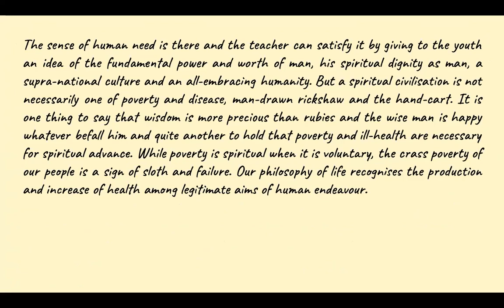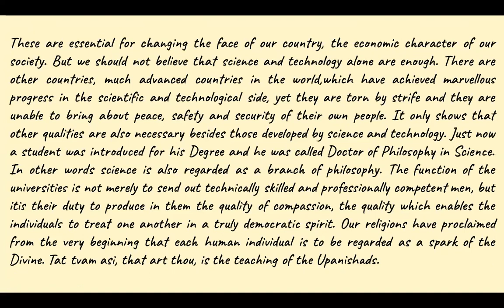A Call to Youth - Inspiring Speech by Dr. Sarvepalli Radhakrishnan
Embark on a journey of wisdom and inspiration with Dr. Sarvepalli Radhakrishnan's timeless speech, where he illuminates the path to a brighter future. Explore the transformative power of education, the call to social responsibility, and the pivotal role of youth in shaping a better world. Join us as we delve into the profound teachings of one of India's most revered philosophers and statesmen, and discover how his vision continues to guide us towards a future filled with hope and promise